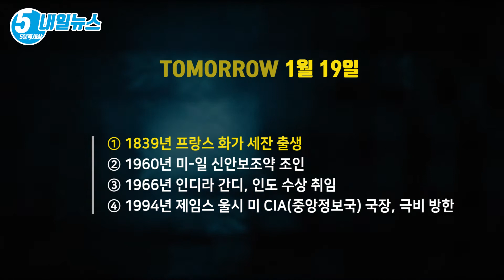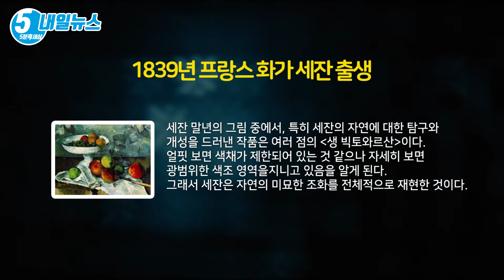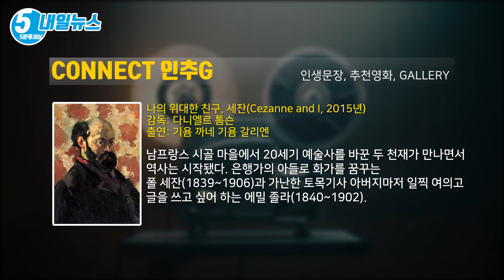원뿔 원기둥 구형, 추상미술의 선구자 세잔 [내일뉴스 1월 19일][5분후세상]